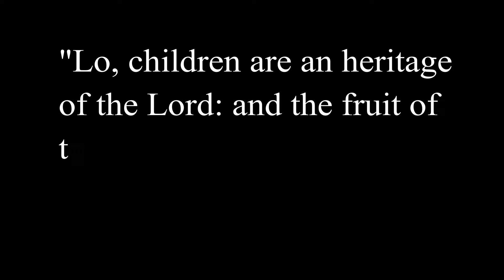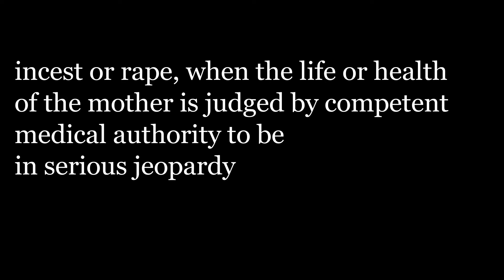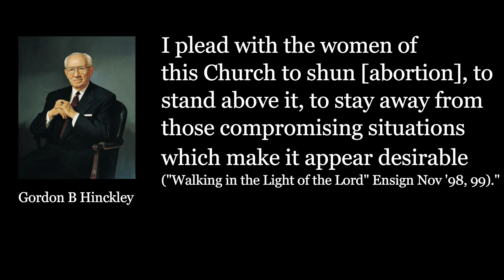Mormons and Abortion